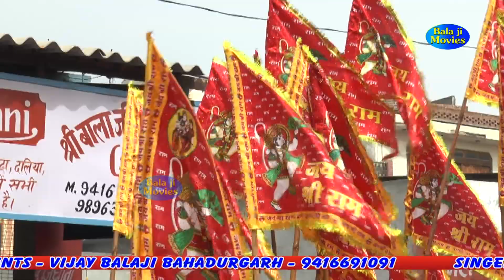बालाजी स्पेशल भजन || लाल लंगोटो हाथ मै सोटो || Bhavishya Sikri || Super Hit Balaji Bhajan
Writer :- Kanhiya Mittal Ji